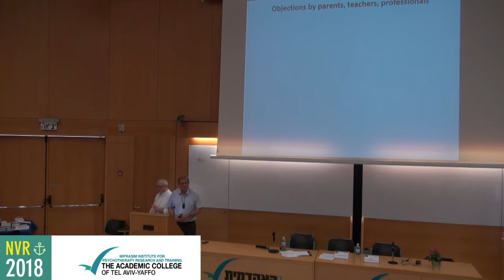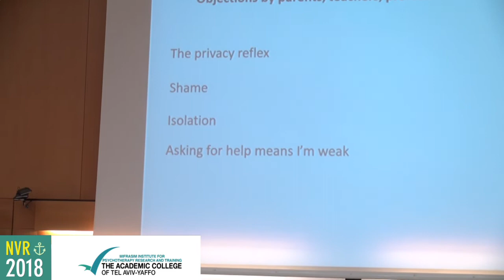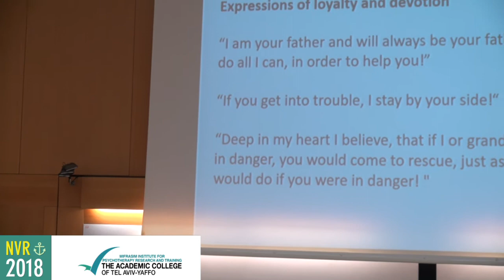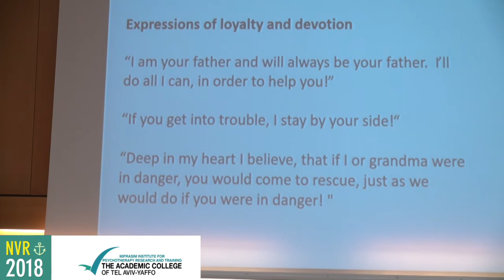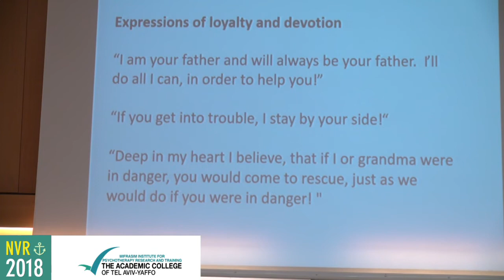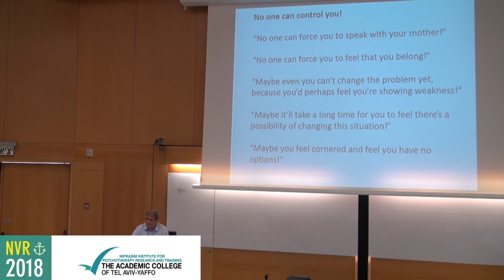Convincing parents & teachers to ask for support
Haim Omer, the originator of NVR, disucsses the challenge of Convincing parents & teachers to ask for support. All implementations of NVR and The New Authority require support networks.  Many practitioners find it hard to help parents or teachers to overcome the privacy barrier and ask for support.  In result support networks are often very small or virtually inexistent.  The obstacles to the development of a support network are many: the automatic nature of the privacy reflex, feeling that the need of others would show that the parents or teachers are weak, the fear that others will be critical of the parents or the child,  the belief that others are too busy to help, a sense of total isolation ("I have nobody"), fears of hurting the child and  fears of the child's reactions. The NVR counselor must know and expect those objections so as best to address them.  Ways of dealing with the various objections will be systematically detailed, so as to help practitioners overcome those barriers.
Presented at the 5th International Conference on NON-VIOLENT RESISTANCE INTERVENTIONS, 9-11 May 2018, The Academic College of Tel Aviv–Yaffo